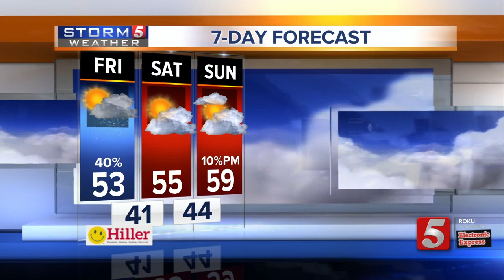Heather's early morning forecast: Friday, December 6, 2019